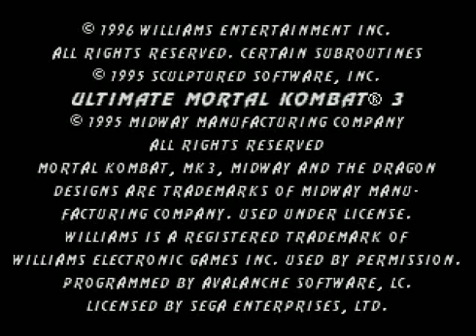UMK3 Online Sega Ninjas11 Vs ЗЛОЙ 2015 01 08 02 05